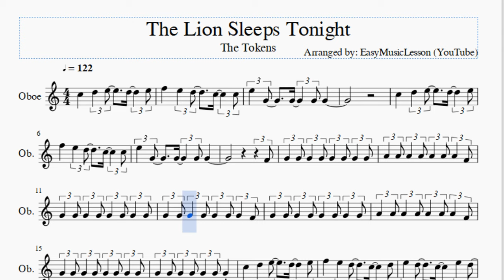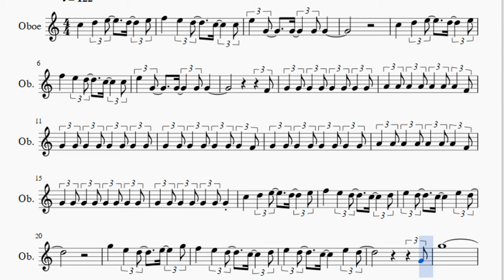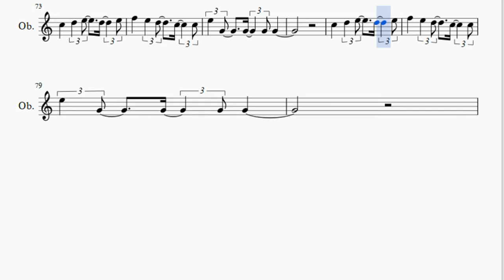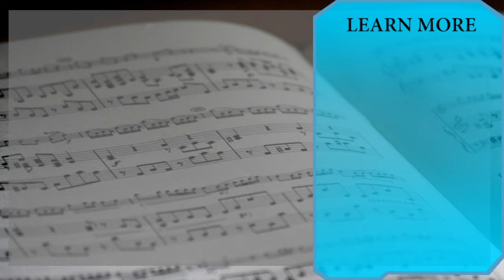Oboe Sheet Music: How to play The Lion Sleeps Tonight by The Tokens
Here is a sheet music/tab video on the song The Lion Sleeps Tonight by The Tokens on the oboe. A oboe sheet music arrangement which is transposed to notes that are easily played by oboe, for the song The Lion Sleeps Tonight by The Tokens.

EasyMusicLesson2 teaches you to play the your favorite instrument, through well-arranged sheet music so that you too can learn how to play The Lion Sleeps Tonight by The Tokens on the oboe as fast as you can. A oboe sheet music with backing tracks to help your play the song better.

Notes of the tutorial:
C5 D5 E5 D5 E5
F5 E5 D5 C5 C5
E5 G4 G4 G4 G4
F4
G4 G4 G4 G4 G4 G4 G4 G4
A4 A4 A4 A4 A4 A4 A4 F4
G4 G4 G4 G4 G4 G4 G4 F4
G5 E5 D5 E5 G5
G4
G5
G4
G5
G4
G5
G4
G5
E5 D5 C5 B4 A4 G4
F4
E5 D5 C5 B4 A4 G#4
G4